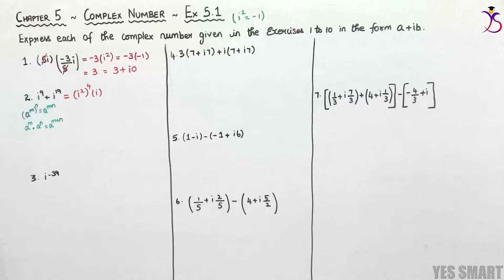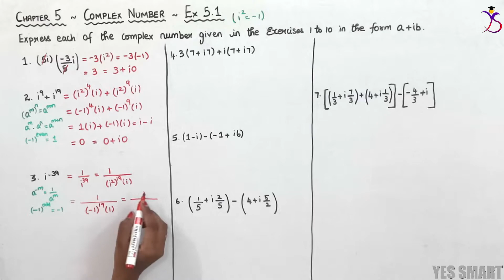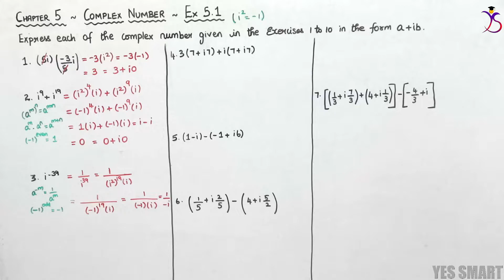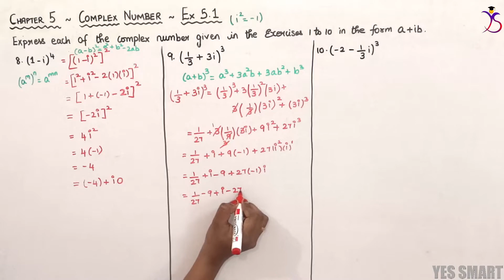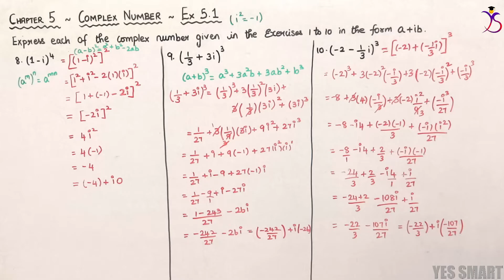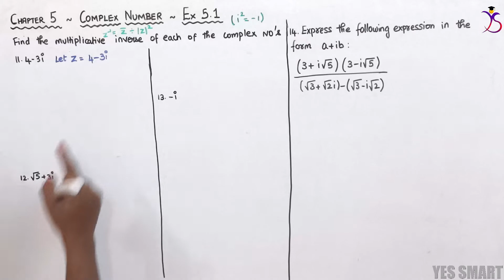NCERT | CLASS 11 | EX 5.1 | COMPLEX NUMBERS AND QUADRATIC EQUATIONS ~ Edition 2019/08 [Tamil]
In this video, we will be explaining the complete concepts and solutions of CBSE NCERT Maths for Class 11 - Chapter 5 - COMPLEX NUMBERS AND QUADRATIC EQUATIONS - Ex 5.1 in Tamil.